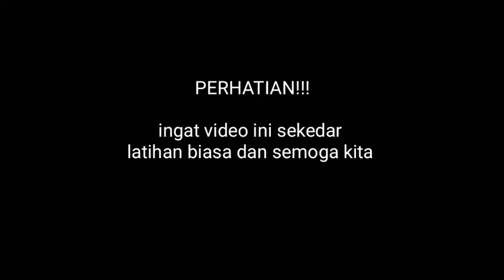Latihan peresean seru terbaru 2020 || part 2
LATIHAN PRESEAN YANG KEDUA KALI INI CUKUP SERU DAN MENEGANGKAN

Peresean adalah tradisi bertarung antara dua laki-laki Sasak. Oleh masyarakat internasional, tradisi ini biasa disebut stick fighting karena dalam prakteknya para petarung bersenjatakan tongkat rotan, selain juga menggunakan perisai kulit kerbau yang keras dan tebal (ende). Dalam sebuah sesi tarung di arena, selain kedua petarung yang disebut pepadu, ada juga wasit pinggir yang disebut pakembar serta wasit tengah yang disebut pakembar

Seperti umumnya olahraga beladiri satu lawan satu, pepadu dalam Peresean akan bertemu di tengah arena di lapangan terbuka. Keduanya bertelanjang dada, tubuh mereka hanya dibalut dengan kain sarung khas Sasak serta menggunakan sapuk (penutup kepala khas Sasak). Di tangan kanan mereka telah siap sebuah tongkat pemukul dari rotan (penjalin), sementara di tangan kiri ada pelindung Ende.

Dan Inilah yang akan bertarung pada vide kali ini
👉Jagad sira vs raden jalenga
👉Gentar lanang vs maha kaji
👉Raksa baya vs bison
👉Surya senja vs fatir
 Lebih lengkapnya tonton video ini sampai selesai terima kasih.